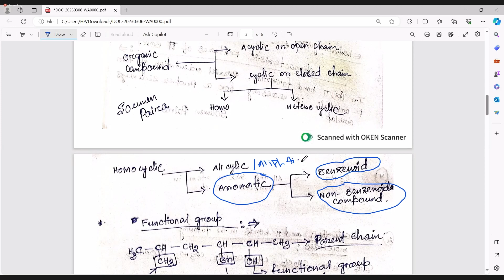2023 12 28 13 58 19 Soumen Paira PMRF HD Chemistry XI Organic Chemistry – Some Basic Principle